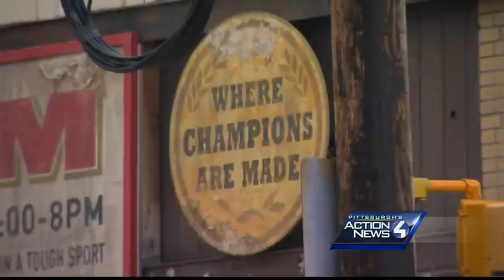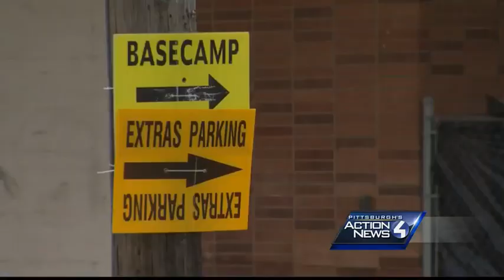Go behind the scenes of 'Southpaw' movie shoot in Pittsburgh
Pittsburgh's Action News 4 anchor Mike Clark shares his personal photos from the new movie starring Jake Gyllenhaal that was filmed throughout the Pittsburgh area.